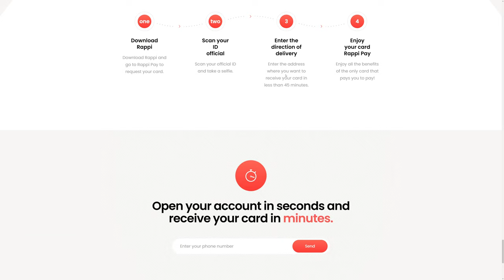RappiPay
RappiPay by dogstudio United States.
Rappi, the on-demand delivery startup is currently booming in Latam. We crafted an immersive digital story for RappiPay, their new payment app that goes beyond the usual digital wallet.